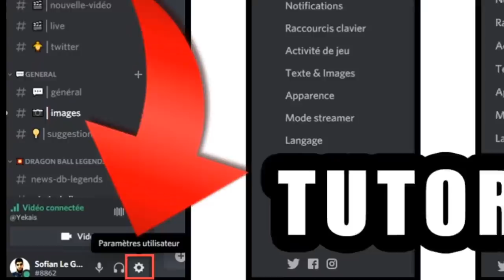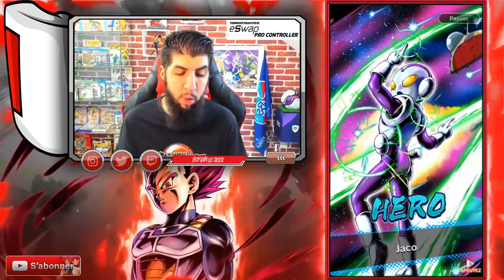INVOCATIONS DRAGON BALL LEGENDS PAIKUHAN Transfo et GOKU SUPER KAIOKEN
INVOCATIONS sur le jeu DBLEGENDS pour Paikuhan Transfo et GOKU SSJ KAIOKEN